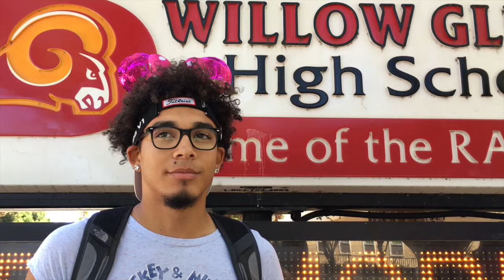WGHS Homecoming 2016 Preview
2016 Willow Glen High School Homecoming Preview
Disney copyright